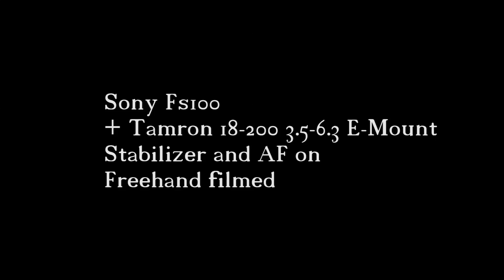Sony NEX-FS100 & Tamron 18-200mm 3.5-6.3 Di III VC Nex - "Wild Roses"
A short test with my Sony FS100 an Tamron E-Mount Lens 18-200mm (Tamron 18-200mm F/3.5-6.3 Di III VC Nex). Stabilizer and Autofocus on.

/* Short Review */
The Tamron Lens is 200-300 euros cheaper than the SEL18200. The main difference is the active OSS on the SEL18200. But the Tamron is a GREAT Superzoom-Lens, with nice build quality and a fast AF and a proper stabilizer.

I filmed our Wild Roses on our farm at home. Color correction with After Effects.